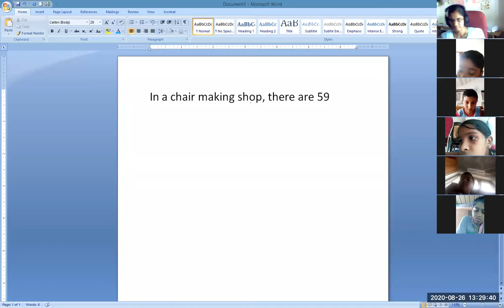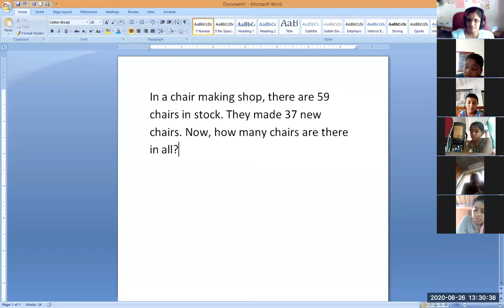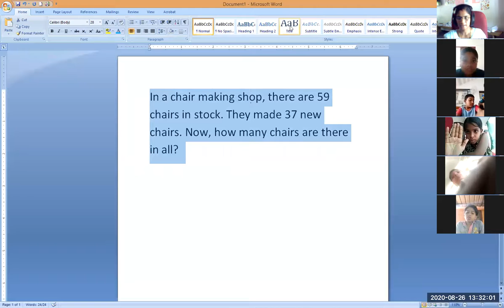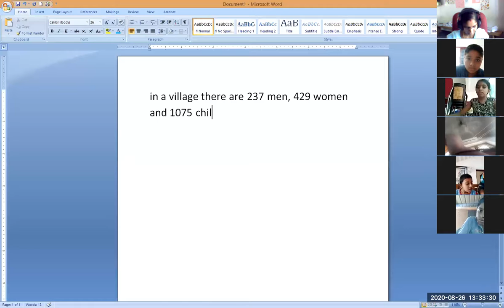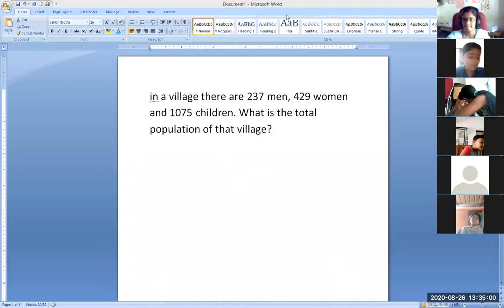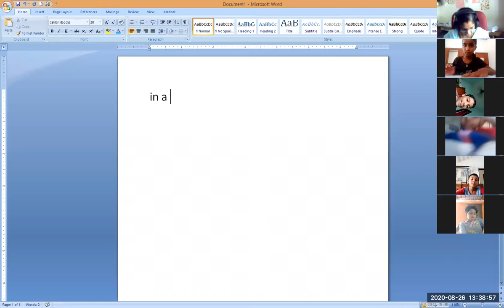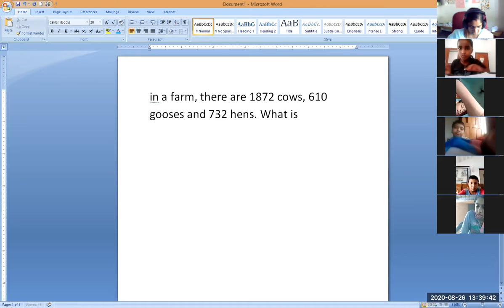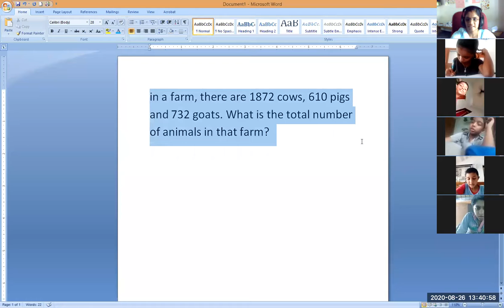CLASS 5 MATHS 26 AUGUST 2020